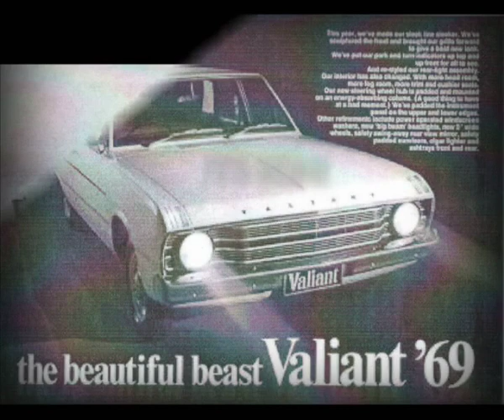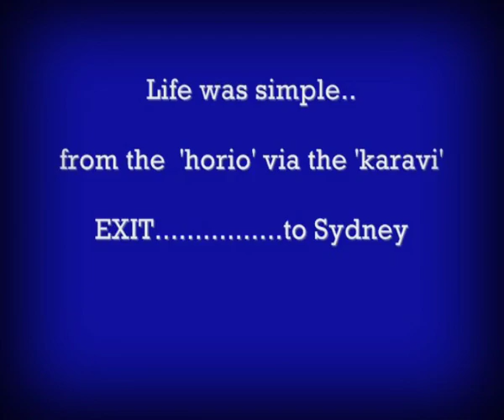Spiros Yearos - Australian Greek Comedian - Greek Style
Spiros Yearos -  Australiuan Greek Comedian  - Greek Style